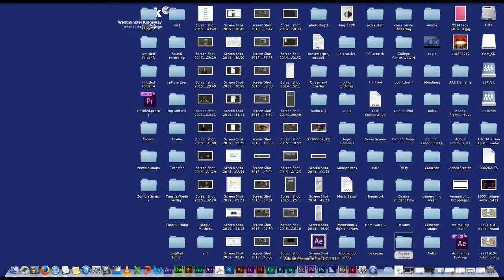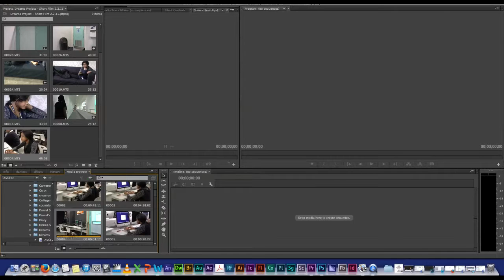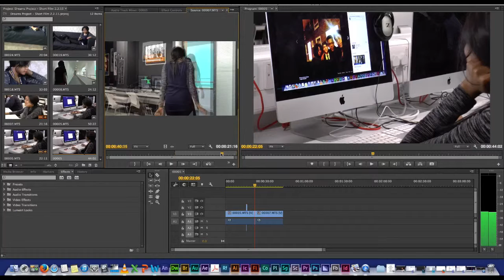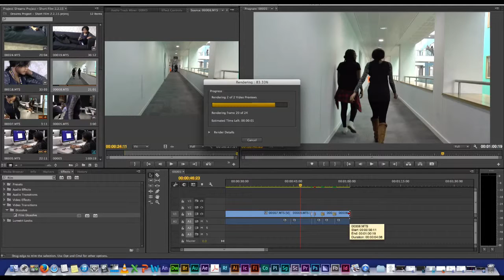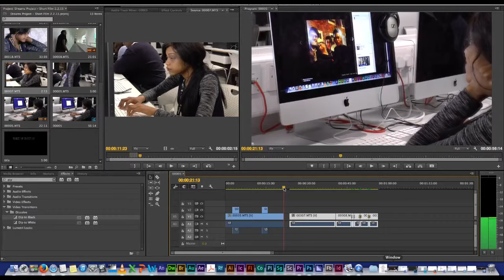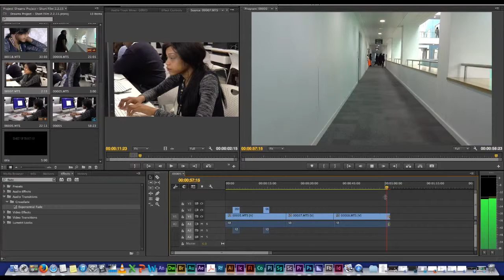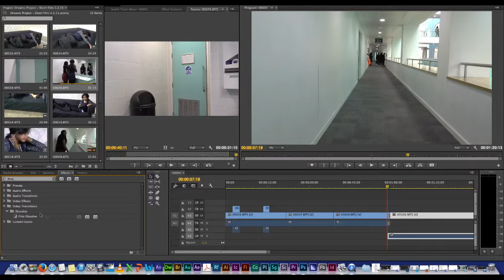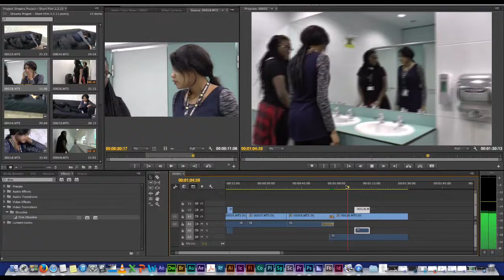Editing process (part 1)